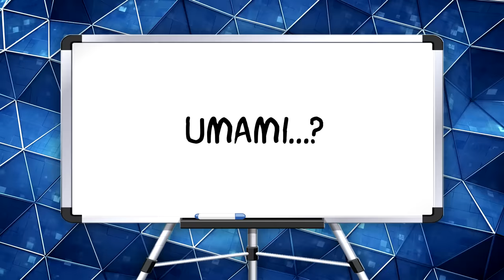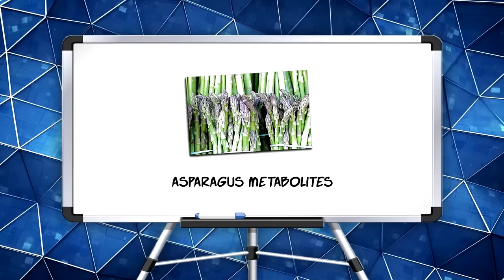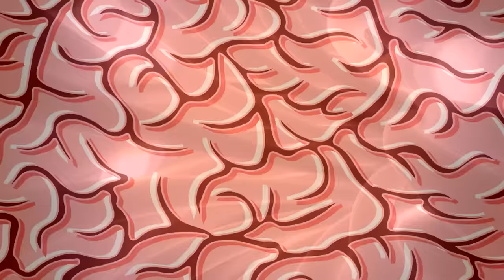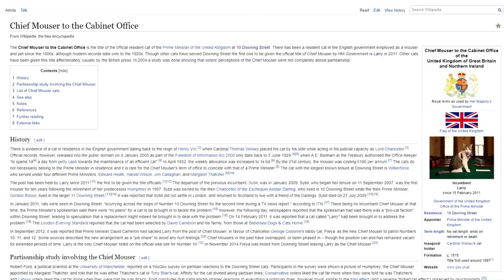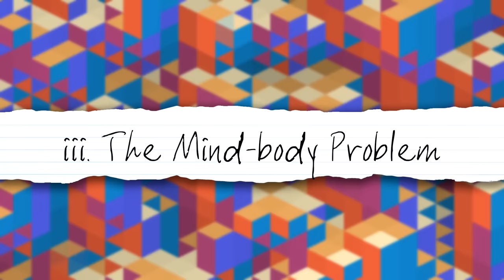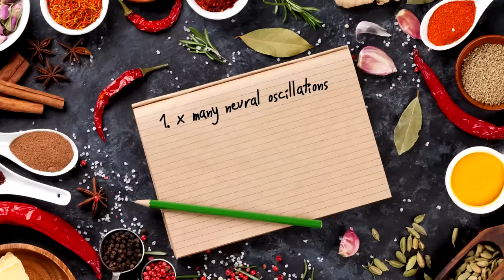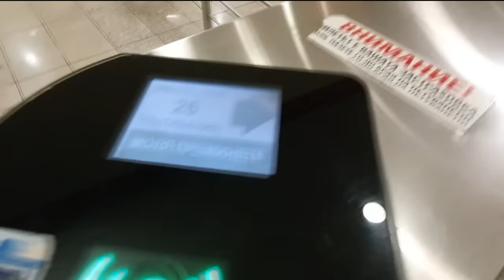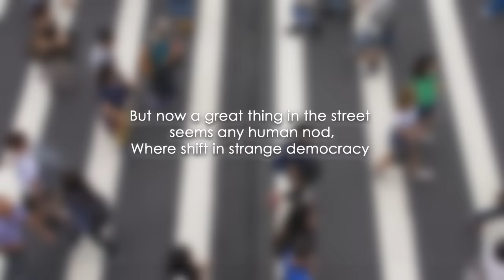There's No Such Thing As Orange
“We have been to the moon, we have charted the depths of the ocean and the heart of the atom, but we have a fear of looking inward to ourselves because we sense that is where all the contradictions flow together.” – Terence McKenna

This one was inspired after a chat I had with the magnificent mystiverse. He makes wonderful stuff
It was also heavily influenced by Chrstof Koch’s brilliant ‘Consciousness: Confessions of a Romantic Reductionist’ (which I suggest you give a read if you’d like to)

T-shirts, mugs, and sadness (just in case that doesn’t work
The Fifth Science Paperback (you may need to change your region accordingly: .co.uk, etc)